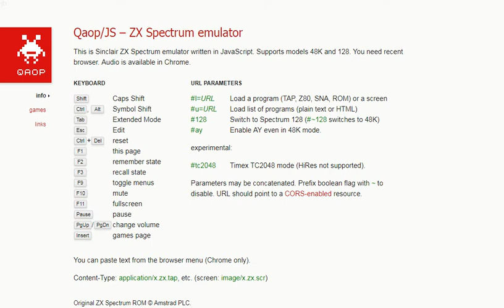ATF Advanced Tactical Fighter - ZX Spectrum Sinclair - emulador Qaop JS